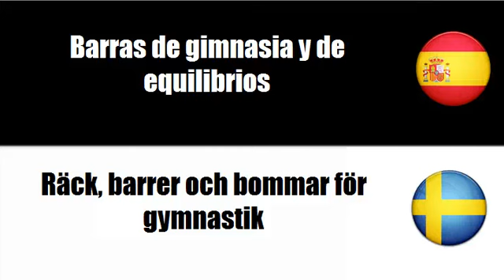Aprenda palavras em Sueco # Tema = Equipo de gimnasio